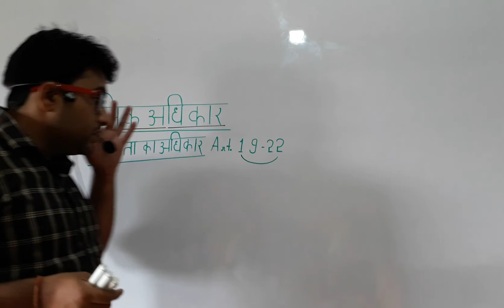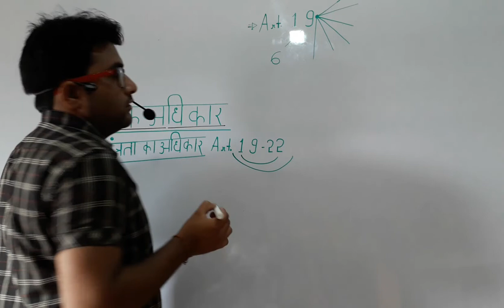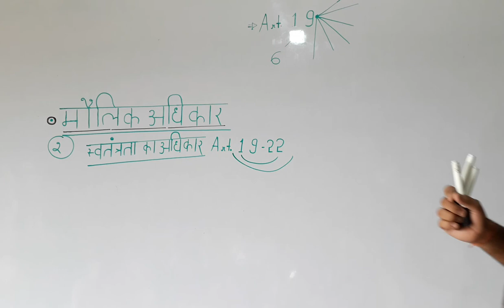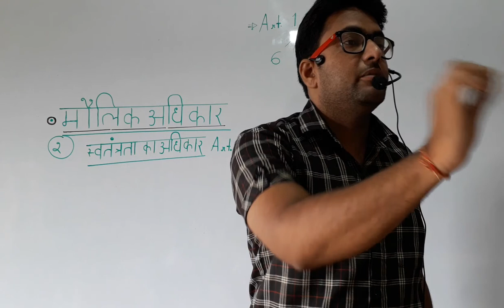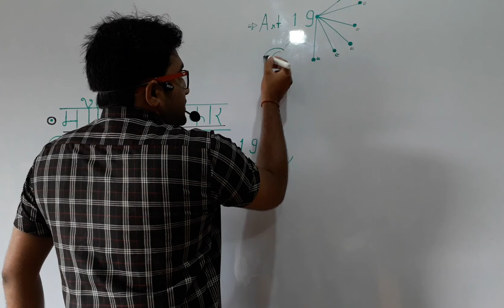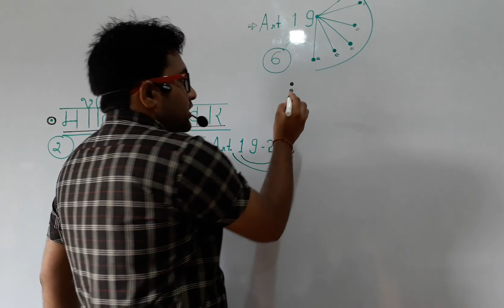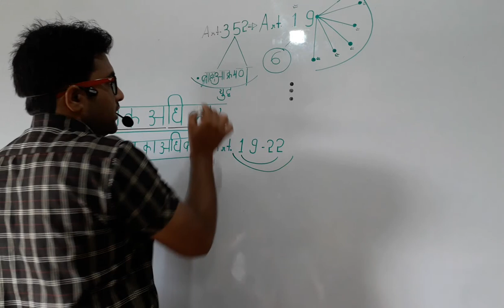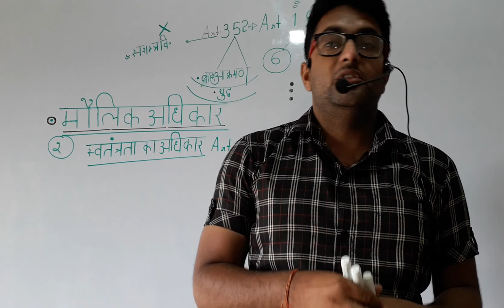स्वतंत्रता का अधिकार (अवसर अकादमी गु लावठी )SPECIAL CLASS I.A.S U.P.P.C.S C.A.P.F C.P.O C.G.L